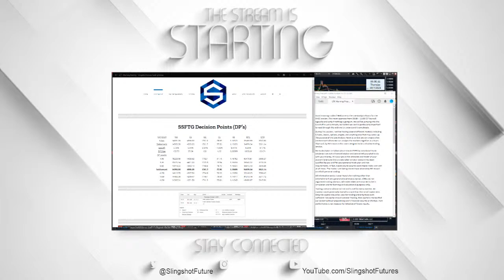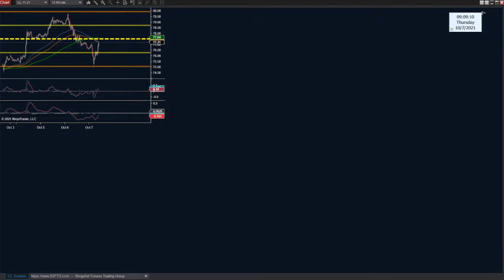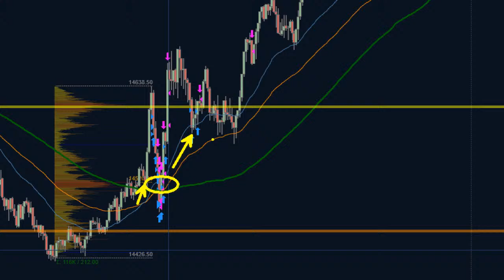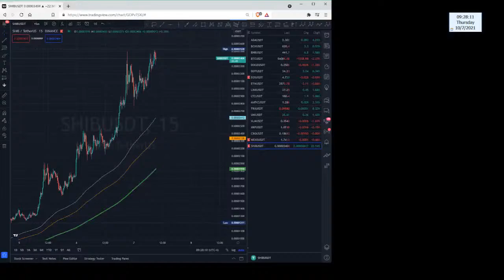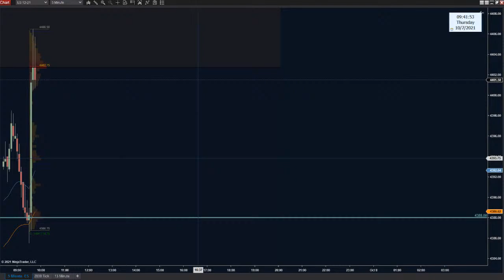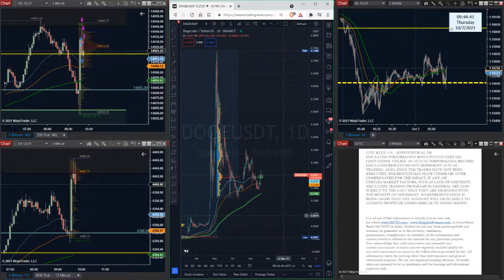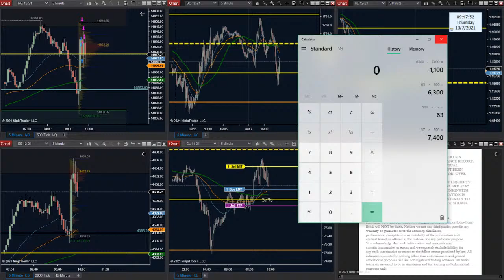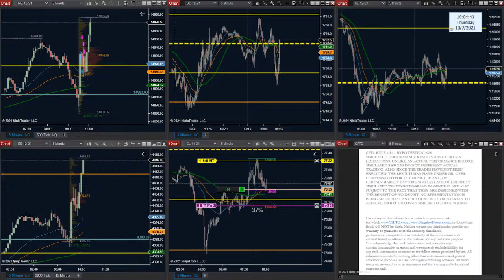Day Trading Seminar Live Trade Room - Emini Futures Trading The NYSE Open || SSFTG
Applications:
Futures Trading: NinjaTrader
Stock Trading: SpeedTrader
Video/Photo Editing: Adobe Creative Cloud
Recording: Streamlabs+OBS
Eye Strain Reducer: F.Lux
Window Management: Winsplit Revolution
Webinars: Zoom
Computer:
6x Monitors
2x GPU
Mouse Bungee
Mouse Pad
Boom Arm